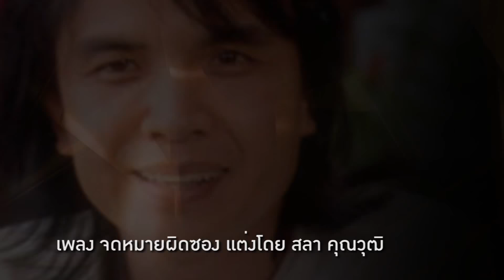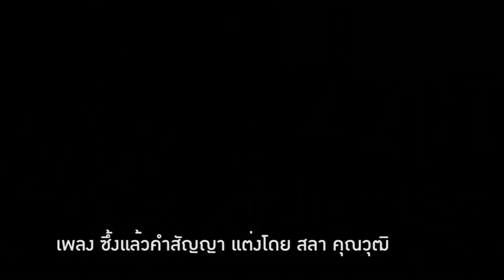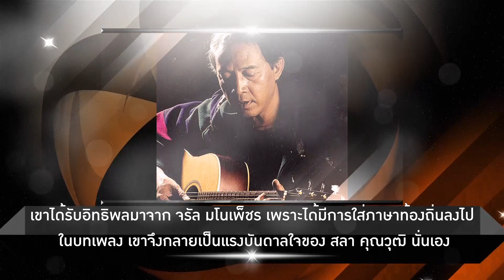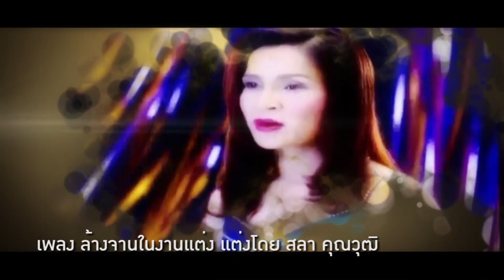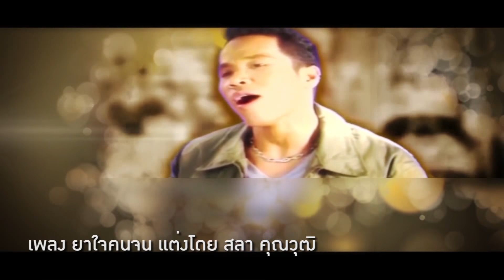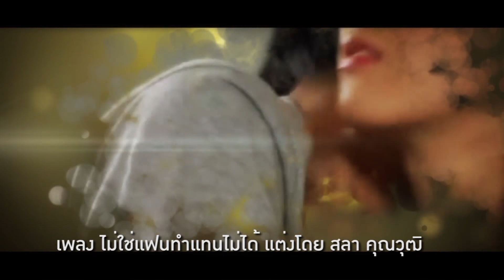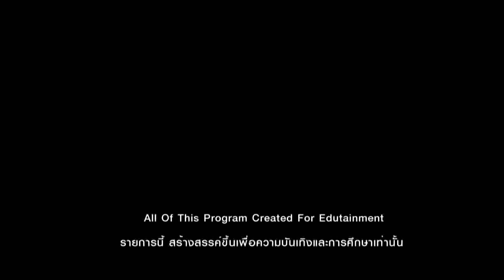Inside Hall of Fame 2018 II EP 017 สลา คุณวุฒิ